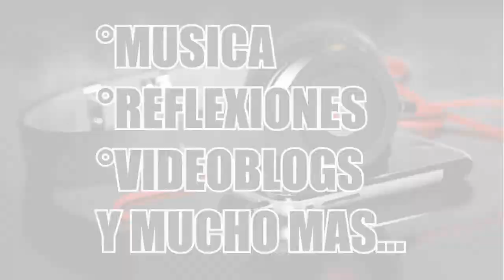Mix 10 Exitos De LOS ADORADORES DE CRISTO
En esta ocasion quiero compartir con ustedes varios éxitos del Ministerio Musical LOS ADORADORES DE CRISTO de Ukum Campeche,estos temas son una recopilación de sus volumenes del 3 al 5 esperamos que sean de gran bendicion para el pueblo de Dios,no olviden suscribirse al canal si aun no lo han hecho,activar la campanita de las notificaciones y compartir el video con sus amigos en especial con aquellos que no conocen de la palabra de Dios,tambien suscribanse a mi segundo canal ya que de esa manera me apoyarian bastante,abajo les dejo el link,pasenla bien,hasta la proxima y bendiciones al MAXIMO !!!